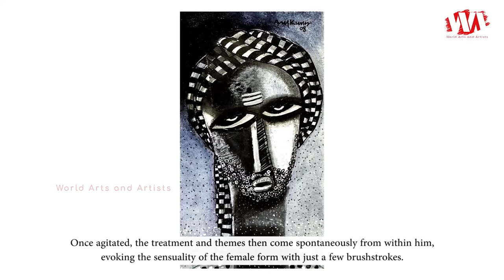Artist Arun Kumar Mishra's Paintings | WAA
Arun Kumar Mishra was born in Dhanbad, India in 1963, into a family of coal-miners, Arun K. Mishra graduated with a Bachelor of Fine Arts degree from the Banaras Hindu University in 1986. The artist started his career as a student photographer, with his pictures published in various magazines. In these initial experiments with photography, Mishra tried to capture the strength and raw beauty he saw in Indian women labourers, whom he was surrounded by throughout his childhood. Despite his recent switch to paintings and canvas, these women continue to be a vital influence on his art.

Dark, black, rural females have kept appearing on his canvas from a very early age. He has often traveled to the tribal areas of Bastar and Santhal, simply to get glimpses of their raw beauty, for their mystery, power, sensuality and distress agitate him. He believes that they may not be as glamorous as the city models, but they carry a deeper, more profound power of seduction. Once agitated, the treatment and themes then come spontaneously from within him, evoking the sensuality of the female form with just a few brushstrokes.